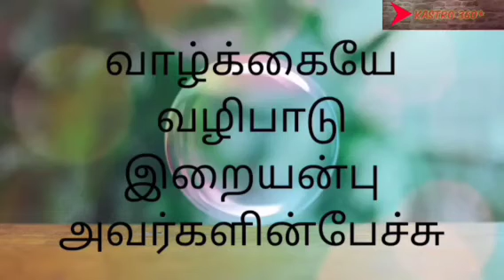வாழ்க்கையே வழிபாடு-26 இறையன்பு அவர்களின் பேச்சு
வாழ்க்கையே வழிபாடு என்ற தலைப்பிலான இறையன்பு அவர்களின்  அற்புதமான பேச்சு